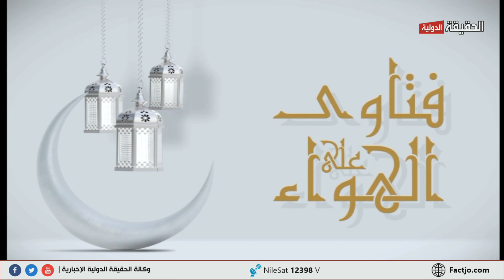برنامج فتاوى على الهواء رمضان 2023 سماحة الشيخ د محمد الغول الحقيقة الدولية 9